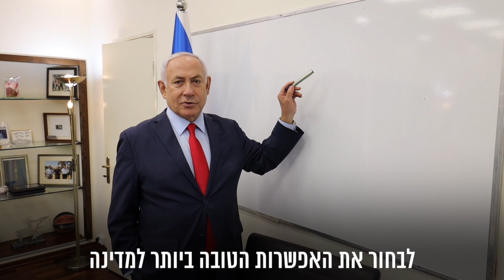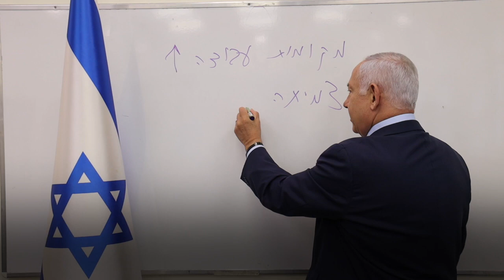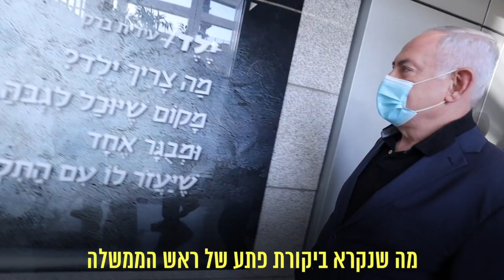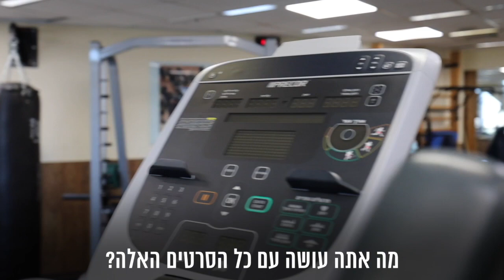וולוג #2: שומרים על כושר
אתם מוזמנים להצטרף למסע שלי מאחורי הקלעים!